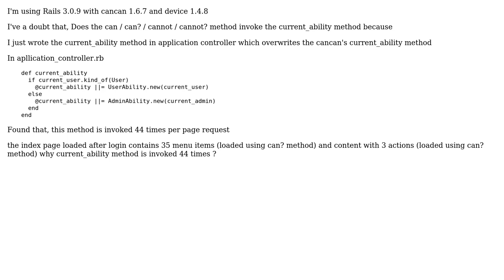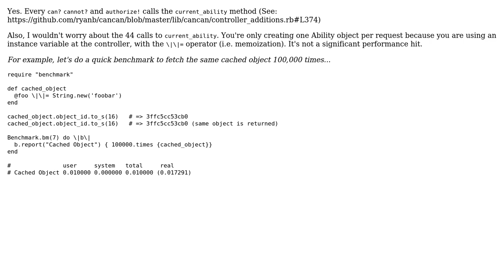Does the cancan's current_ability method called for every can method?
With thanks & praise to God, and with thanks to the many people who have made this project possible! You are responsible for your own actions.